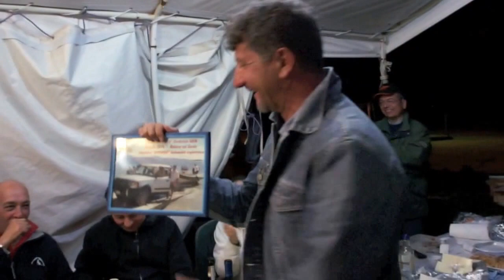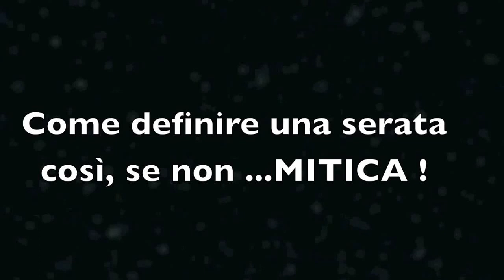E bevilo bevilo bevilo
17.-18 Maggio 2014 1° Franca Memorial .sgommando nel delta del Po con gli amici di, Castel Maggiore e Gommoni&Motori